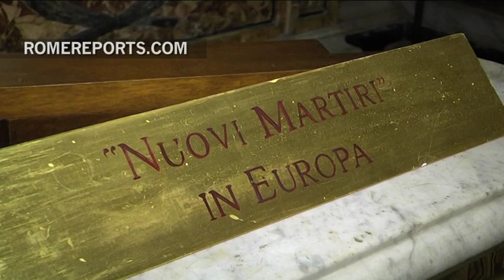El Papa visita la iglesia de los mártires del siglo XX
Irá a rezar ante recuerdos de monseñor Romero, el cardenal Posadas o Jacques Hamel.